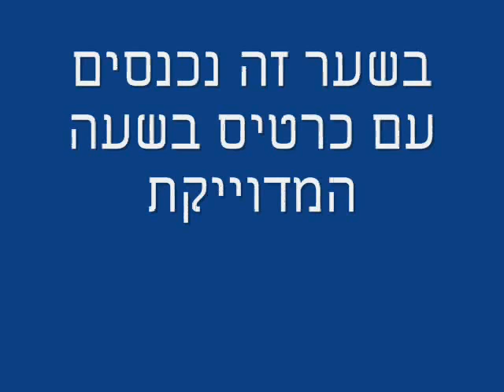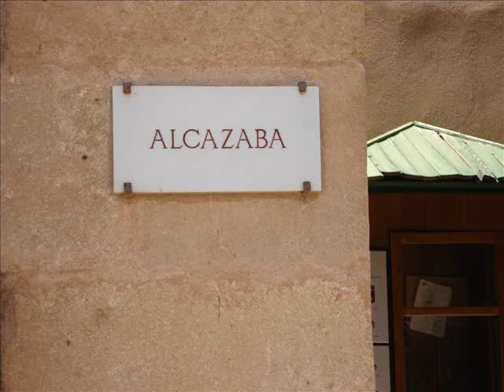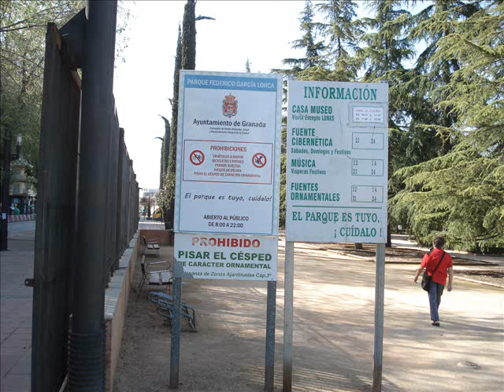Granada, Spain april 2013